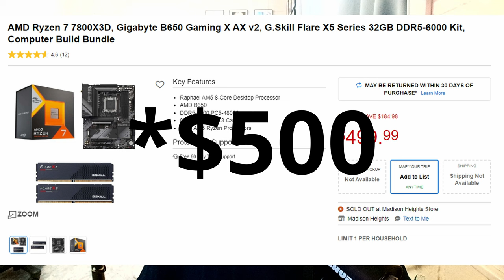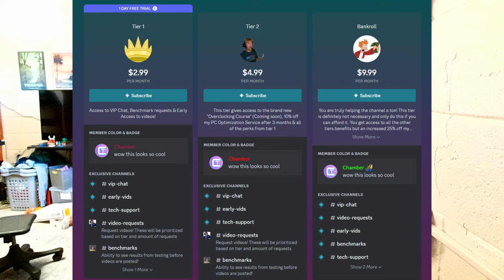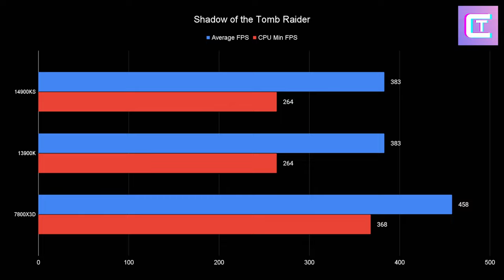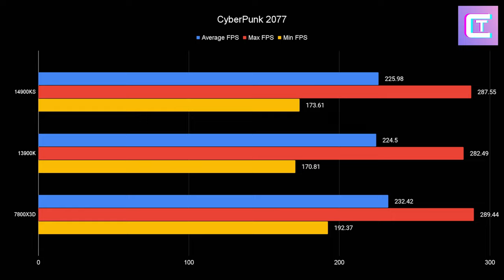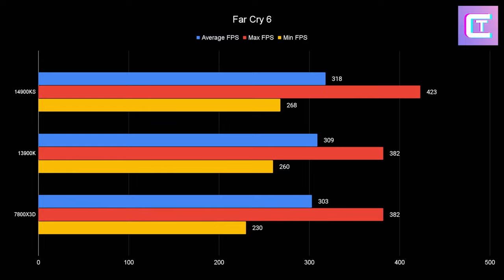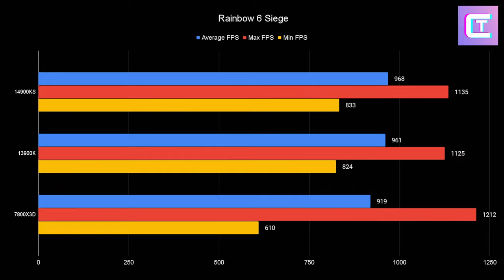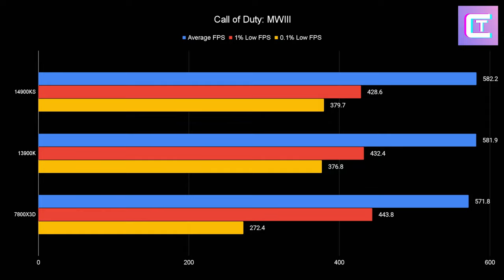14900KS VS 7800X3D MAX GAMING FPS! MAXIMUM OC 🔥🔥🔥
Boost Your FPS!

Apex Encore
7200 DDR5
8200 DDR5

Timestamps:
0:00 Intro
2:16 14900KS OC Experience
3:34 Games Tested
5:23 PC Specs
8:18 TimeSpy Extreme CPU
9:12 Shadow of the Tomb Raider
9:42 Riftbreaker
10:17 Cyberpunk 2077
10:52 Far Cry 6
11:31 Rainbow Six Siege
12:17 Call of Duty: MWIII
13:16 Conclusion